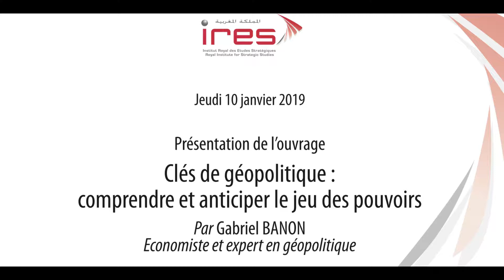M. Lahcen OULHAJ, Ancien Doyen de la Faculté des Sciences Juridiques, Economiques et Sociales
Clés de géopolitique : comprendre et anticiper les jeux des pouvoirs